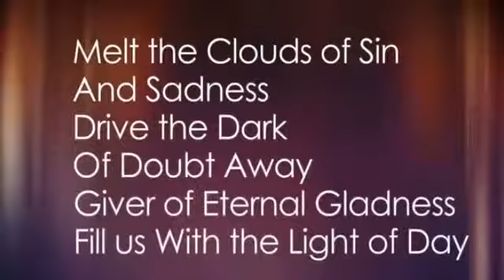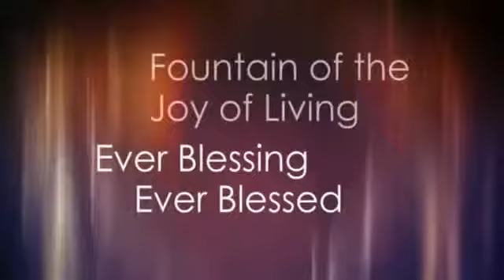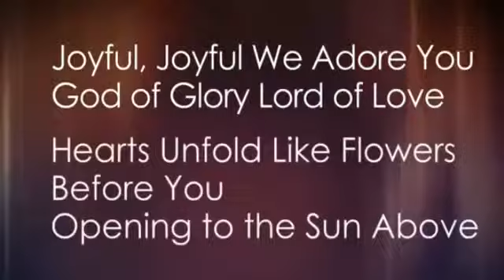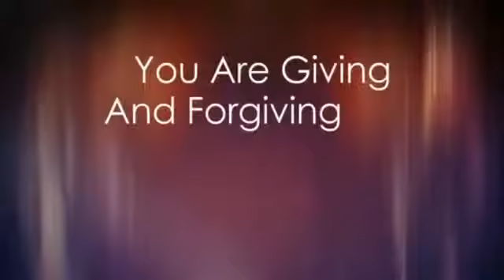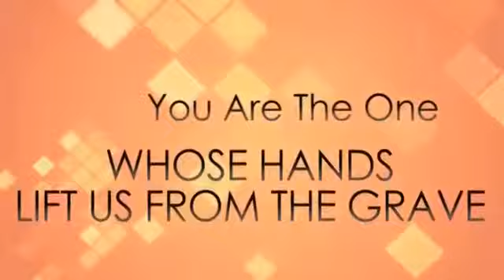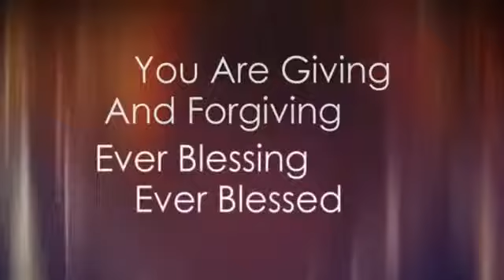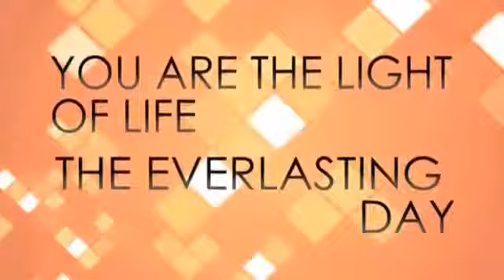BRENDON BROWN'S JOYFUL FROM OUR GOD IS MERCY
Hello Friend, Brenton Brown's Joyful from Our God Is Mercy. For more from Brenton Brown, visit .FOR MANY MORE AMAZING .

A KKeys keyboard tutorial for Brenton Brown's Our God is Mercy, from the album Our God is Near.

Brenton Brown's Joyful from Our God Is Mercy. For more from Brenton Brown, visit .